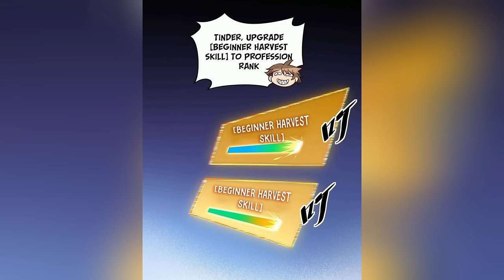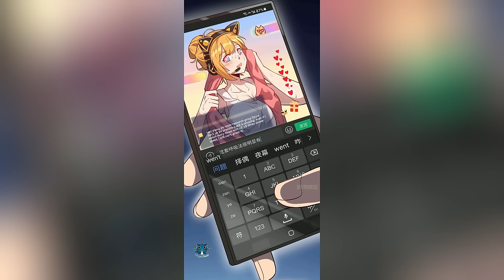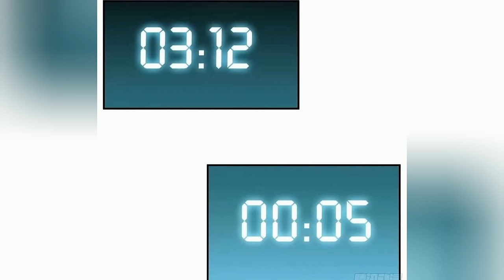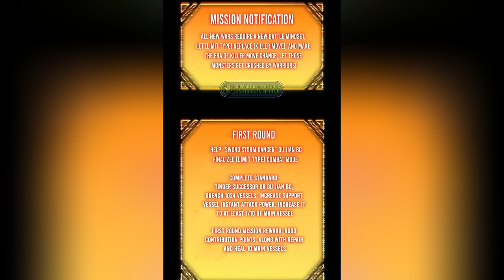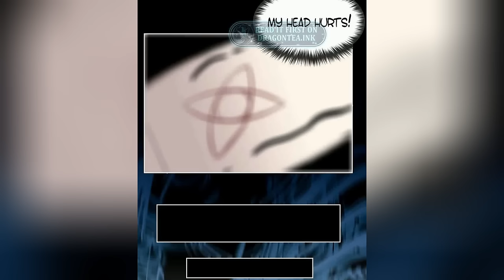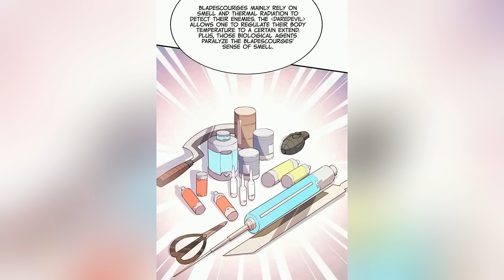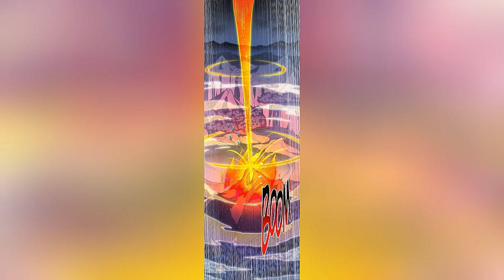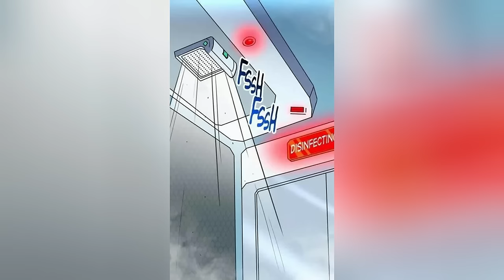The People On Earth Are Too Ferocious | Chapter 1-208 | Nobi Recap Manhua 2 | Manhwa Recap